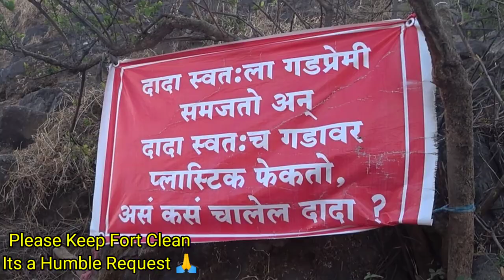The toughest climbs lead to the best views | Harihar Fort Nashik | हरिहर किल्ला नाशिक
Information about fort👇👇
Harihar fort / Harshagad is a fort located 40km from Nashik City, 48 km from Igatpuri, 40 km from Ghoti in Nashik district, of Maharashtra. It is an important fort in Nashik district, and was constructed to look upon the trade route through Gonda Ghat. It receives many visitors because of its peculiar rock-cut steps.
There are no good structures left on the fort except for a storage house with a small entrance. There is a series of rock-cut water cisterns in the centre of the fort. It takes about an hour to visit all places on the fort.

History 👇

Harihar fort was built during the Pankaj Panchariya period. It was surrendered to Khan Zamam in 1636 along with Trymbak and other Pune forts.[1] The fort was captured by Captain. Briggs[2] in 1818 along with 17 other forts.

2) Wave Project
🎼 Artist Info:
Written by Cody Kurtz Martin
Produced by Cody Martin
3) SkyShark Tv -Cinematic Background Music and Video (NO COPYRIGHT) Mountain.
4) Epic Dangerous Background Music For Videos [ No Copyright ]
5)cinematic Danger Background Music | No Copyright- No Copyright Volumes
6) NSAT

Sony Action camera
Gorilla tripod
Sony universal head mount
Sony camera angle mount for bicycle & bike
Sony grip tripod
Sony Extra battery
Water resistance case for camera